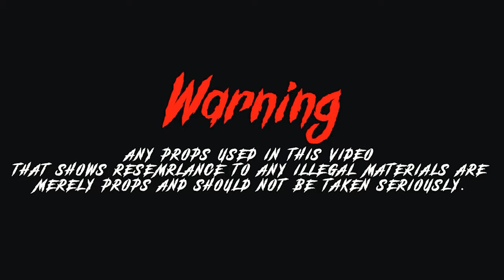Boog - 90 Days [Shot By @beatsbyjayfilms]